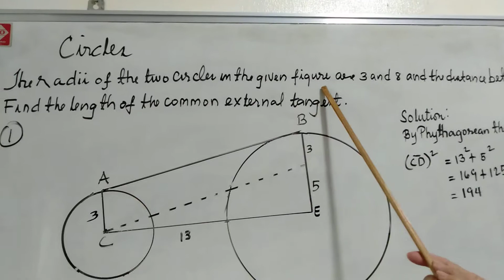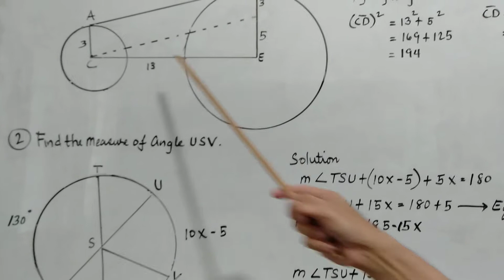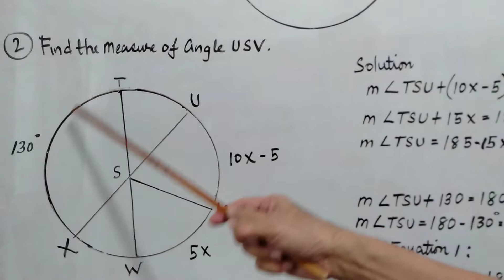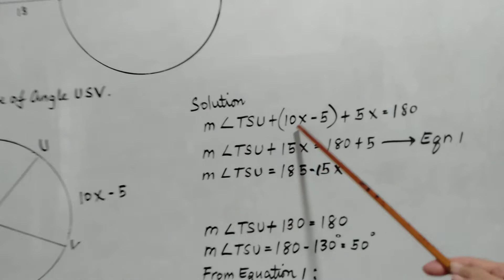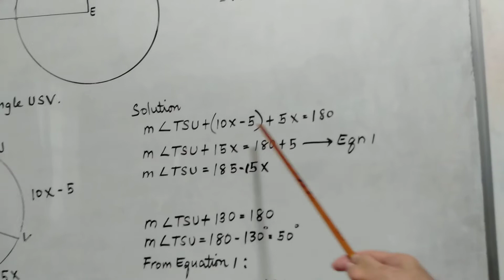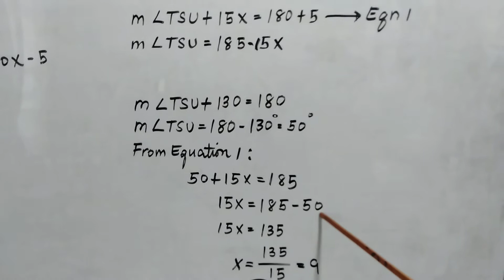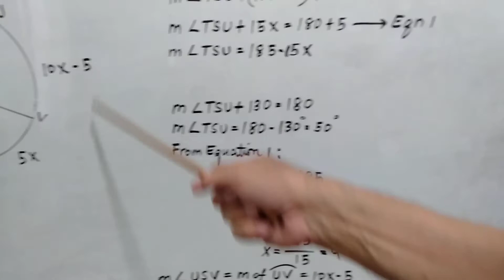Circles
Tangent and arcs